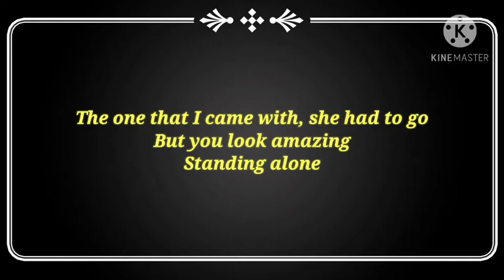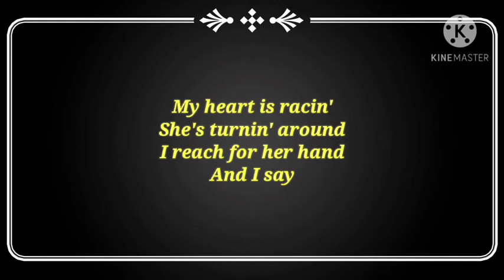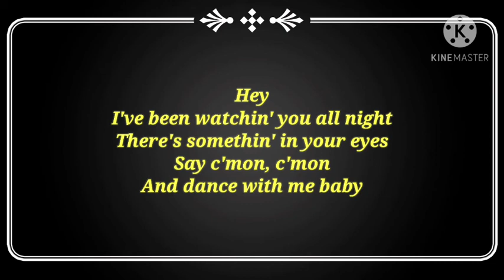C'mon C'mon - One Direction lyrics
Song C'mon C'mon
Artist One Direction
Licensed to SME (on behalf of Syco Music
YouTube by UK); LatinAutor - UMPG,
                      CMRRA, UMPI, LatinAutorPerf,
                      UMPG Publishing, SOLAR
                      Music Rights Management,
                      BMG Rights Management (US),
                      LLC, ARESA, Sony ATV
                      Publishing, UNIAO BRASILEIRA
                      DE EDITORAS DE MUSICA -
                      UBEM, Abramus Digital, BMI -
                      Broadcast Music Inc.,
                      LatinAutor - SonyATV, and 18